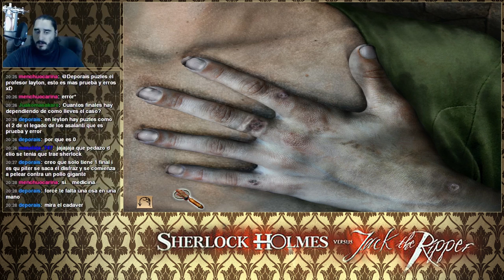Sherlock Holmes contra Jack el Destripador [PC] | Parte 6 - El Asesino de la Letrina